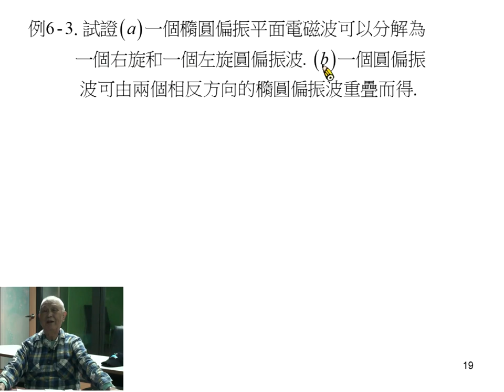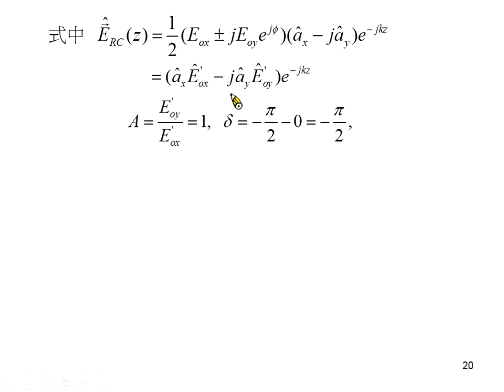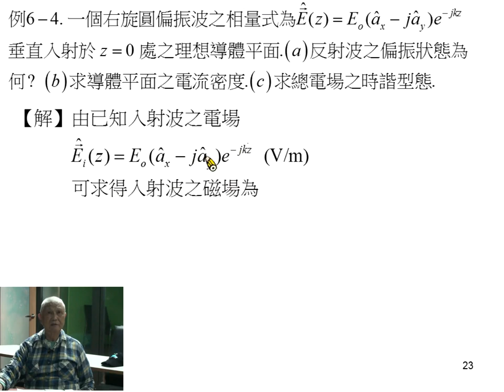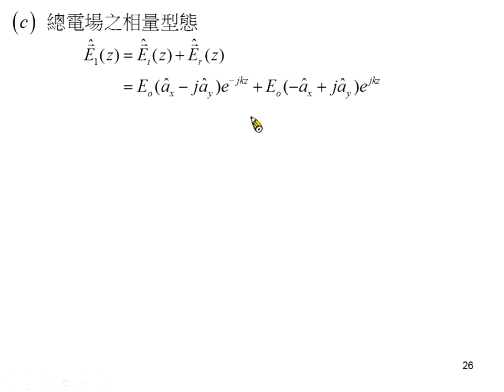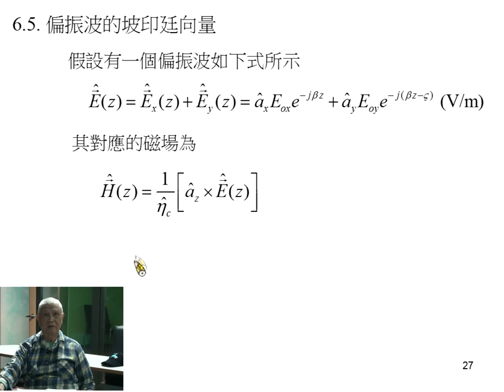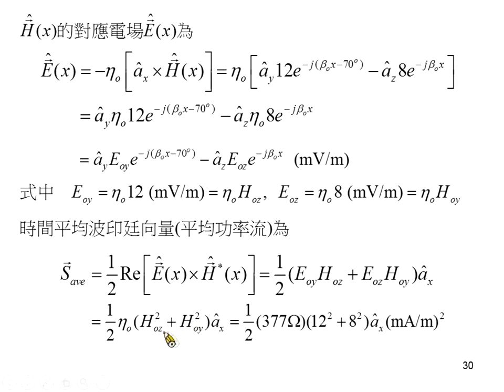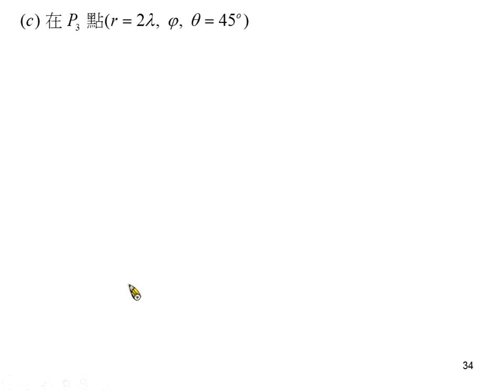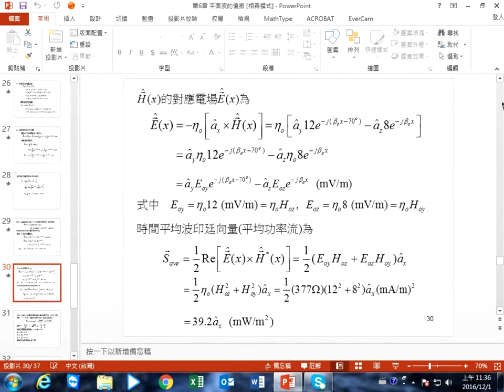《國立中山大學》電磁學II(周啟教授)16-平面波的偏振02